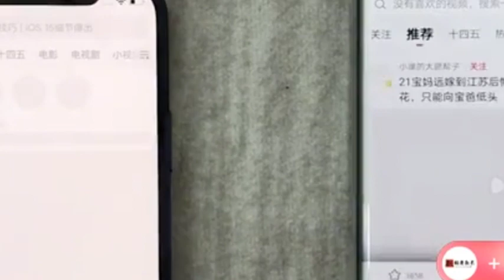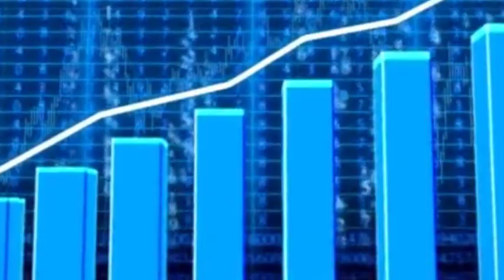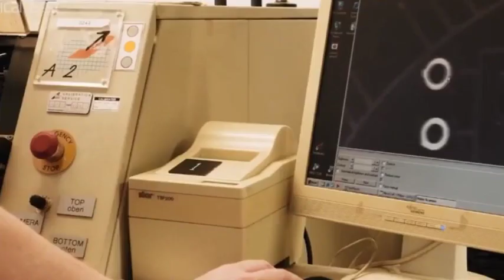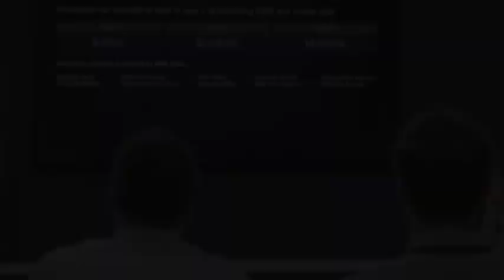China will visit the Netherlands for 3 days. ASML cooperates with China to ship lithography machines